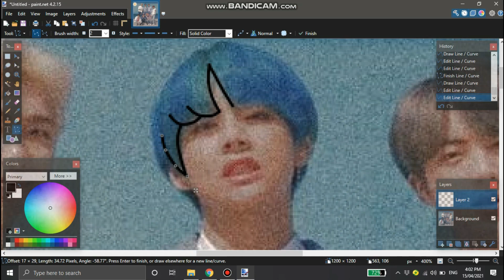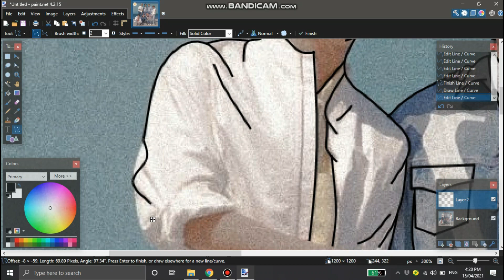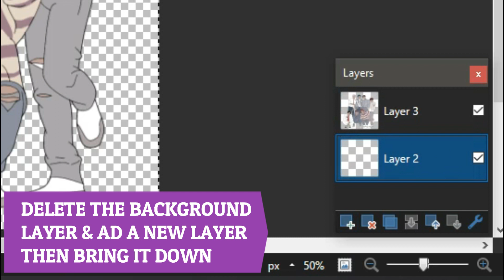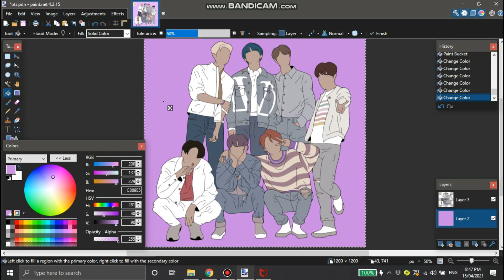HOW TO MAKE AESTHETIC DIGITAL/CARTOON ART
This is how I made these aesthetic cartoon or digital art. I use BTS as an example here. The app that I use is paint.net and it's free to download.